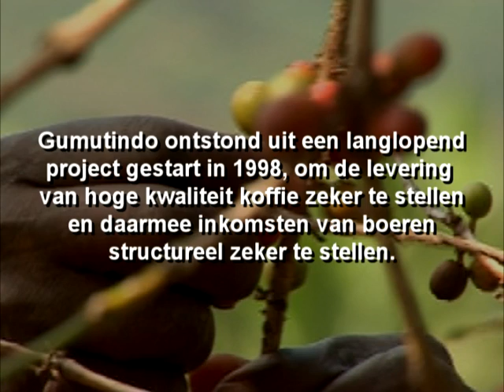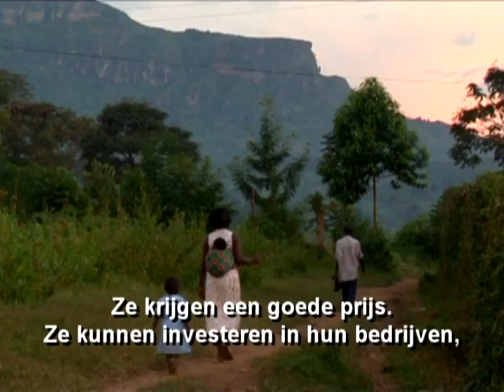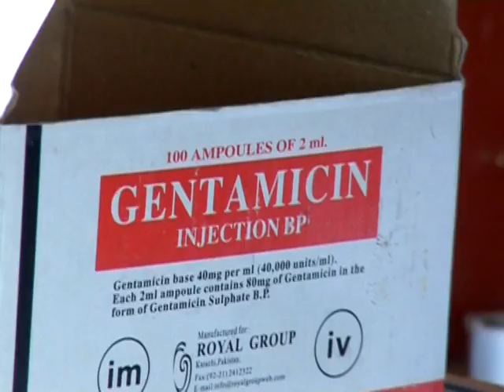MAXHAVELAAR UGANDA.mpg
Max Havelaar - Uganda